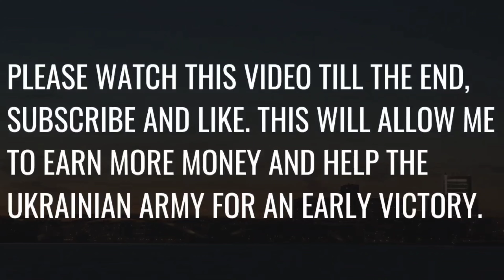Ukraine,Kharkiv city,Sumskaya street, Constitution Square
My Ukraine found itself in the epicenter of the war. I tried to convey the atmosphere of the city.We will walk with you along Sumska Street and Constitution Square, and also visit the place where all residents of the city make appointments.